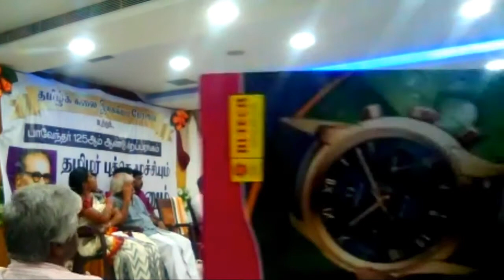பெ.மணியரசன் | தமிழர் புத்தெழுச்சியும் பாரதிதாசனும்! | மீள்பார்வை